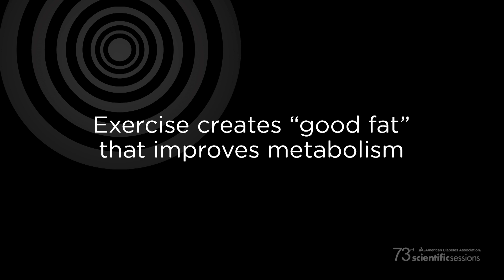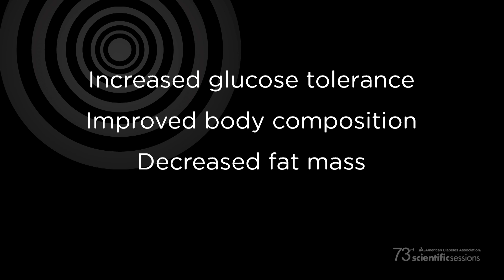73rd Scientific Sessions: All Fat is Not Bad, Study Shows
BREAKING NEWS: Study shows that exercise creates "good fat" that improves metabolism. Anna Baker reports from Chicago.